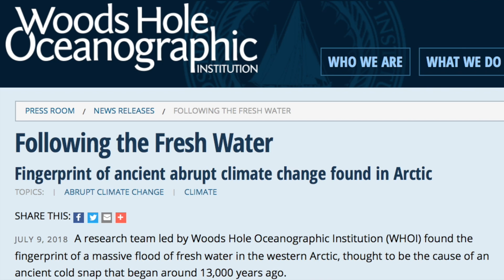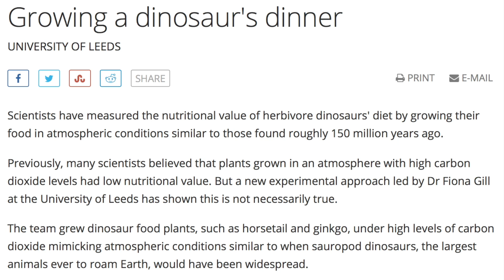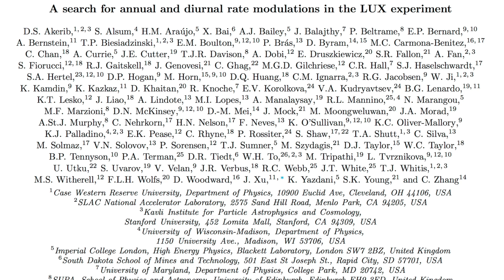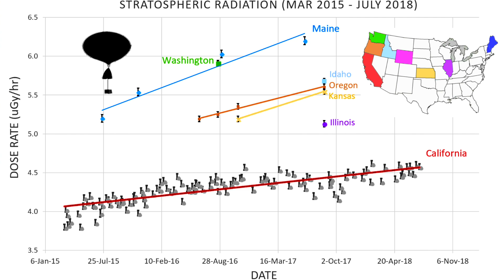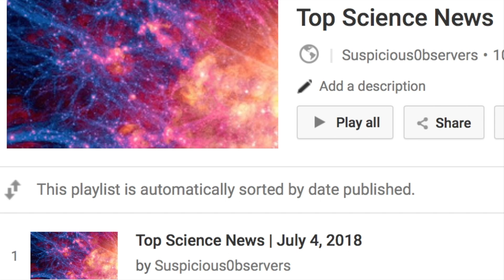Top Science News | July 31, 2018